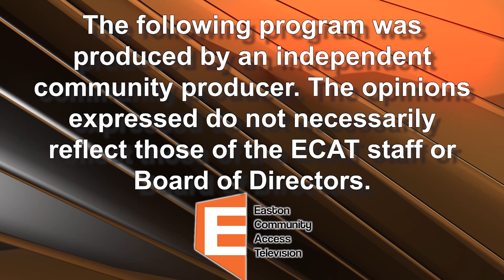BAMSI Humanity First: Robert Sullivan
BAMSI Humanity First
Host: Peter Evers CEO of BAMSI
Guest: Robert Sullivan City of Brockton Mayor
6/13/24